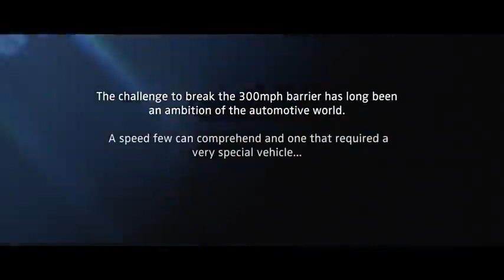Car running faster like Aeroplain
304 MPH car runing how faster